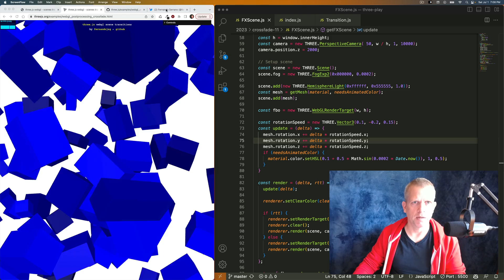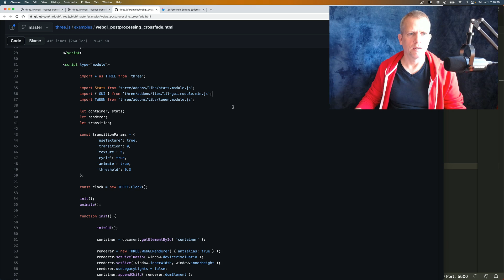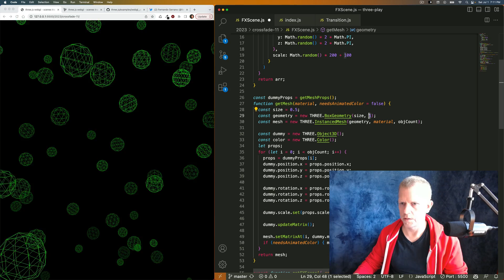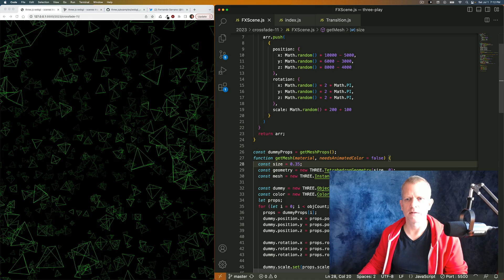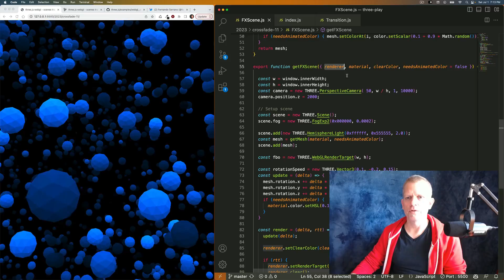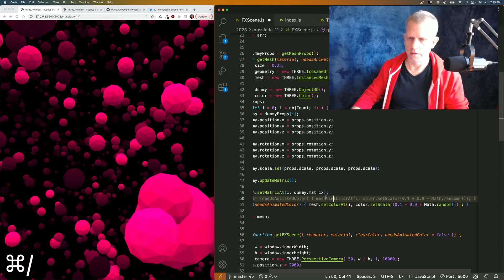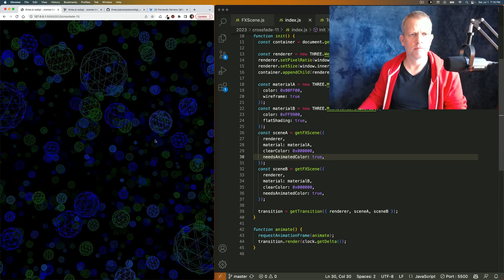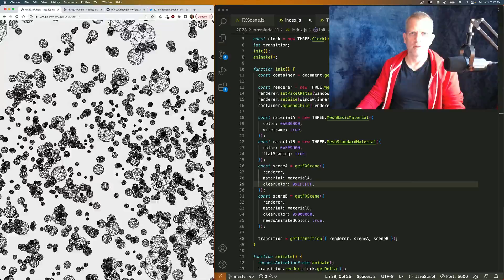Transition Effect with THREE.js